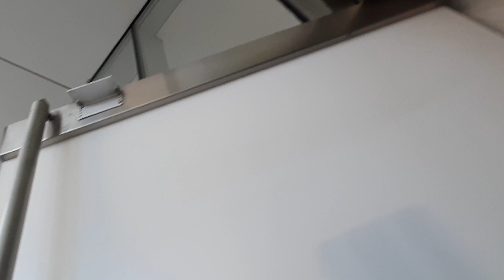Michael Fairman, convicted child molester Clip that was recorded on the Cloud. 8/13/21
Exhibit for Court motions.